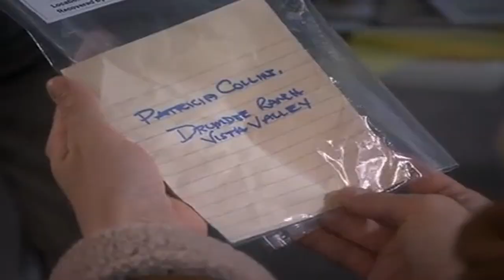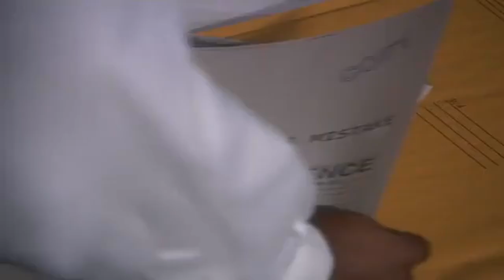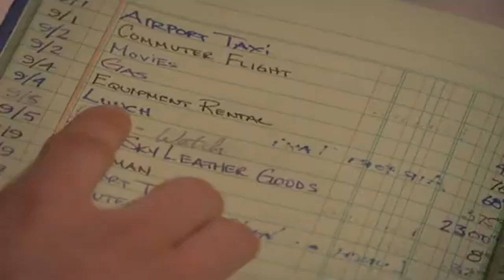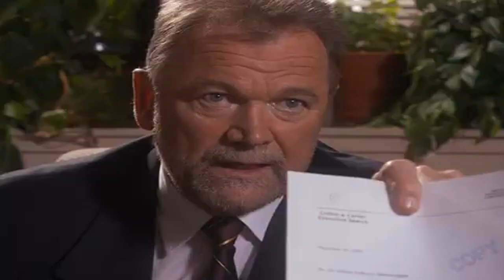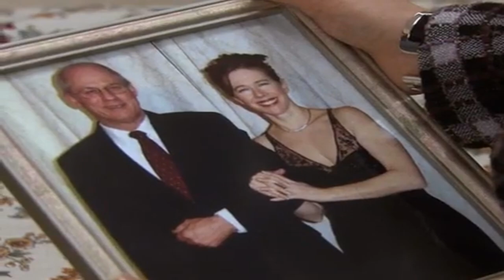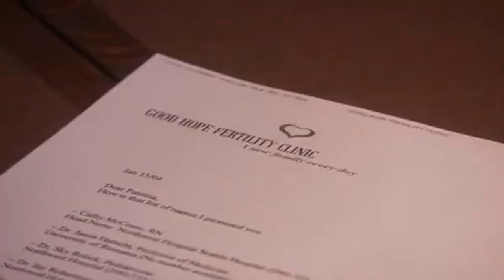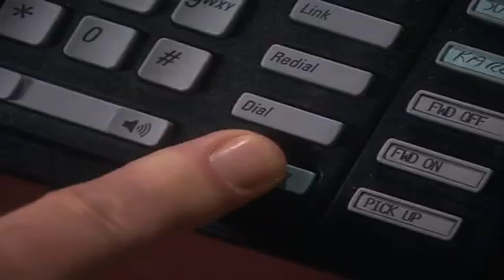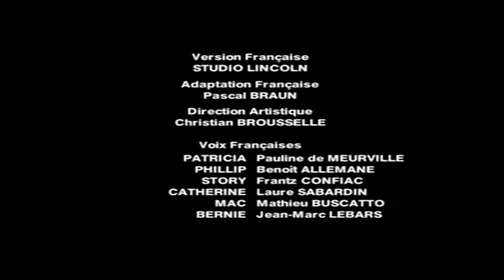Mary Higgins Clark - Un jour, tu verras...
Patricia Collins vit seule avec sa mère depuis la disparition de son père, quelques mois auparavant, dans un grave accident. Un soir, à quelques mètres de .

Bande annonce du téléfilm "Un jour tu verras"

Après six ans de détention pour le meurtre de son mari, Molly Lash sort de prison. Elle clame toujours son innocence. Une amie de faculté, Fran, devenue .

A la suite d'un accident de golf, Sterling Brooks meurt et se retrouve aux portes du paradis. Cependant, celles-ci ne s'ouvriront qu'à une condition : Sterling doit .

Un jour tu verras. - Mary Higgins Clark - Un jour, tu verras...